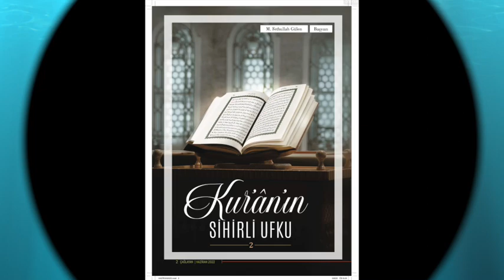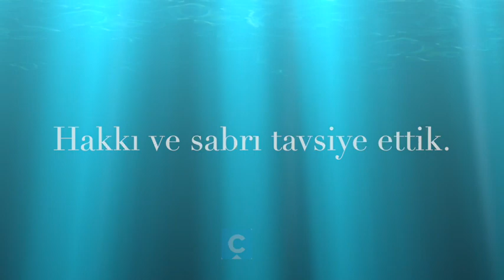Çağlayan Dergisi I Bizim İçin 2022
2023’te de dopdolu içeriğimiz, farklı türlerdeki yazılarımız ve kıymetli yazarlarımızla, siz değerli okurlarımıza layık olmaya çalışacağız.